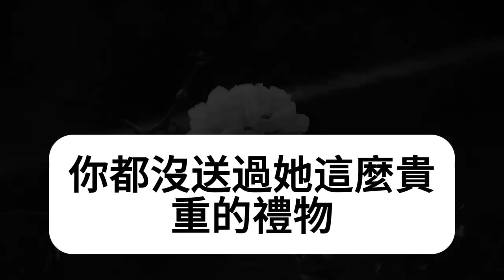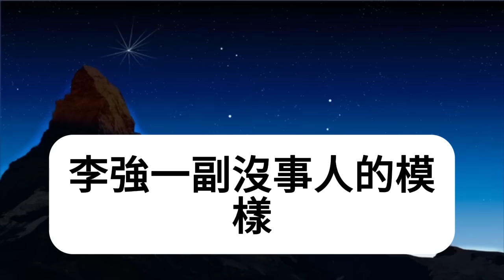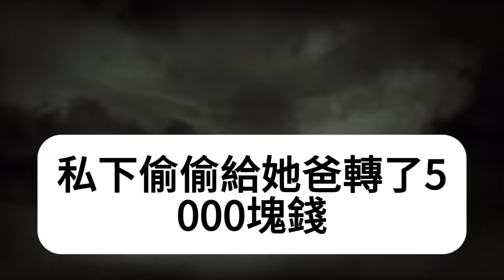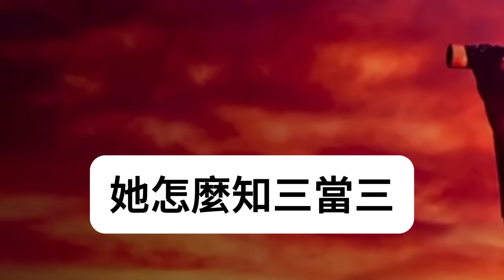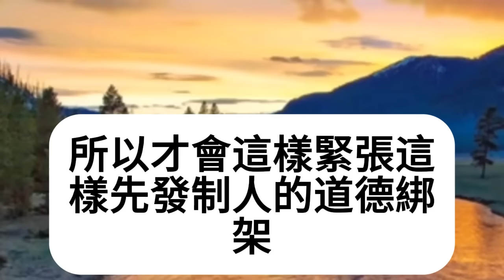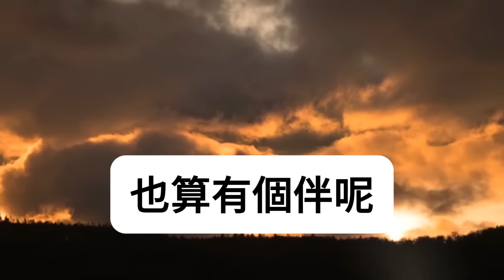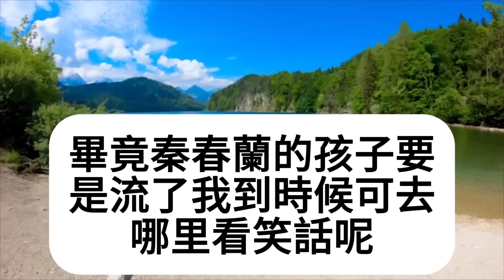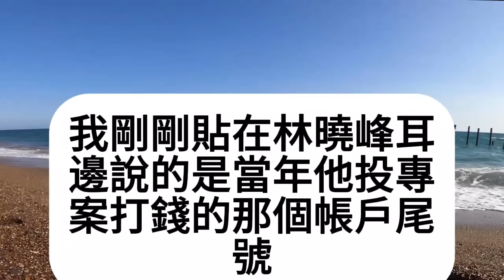妹妹生孩子我送她一個金手鐲，男友得知大罵我賠錢貨甩我2耳光，讓我給未來婆婆100萬算計我，我不肯他們竟綁架侄子污蔑暴打我，我怒了果斷報警送上大禮！下一秒讓他全家身敗名裂！民间故事